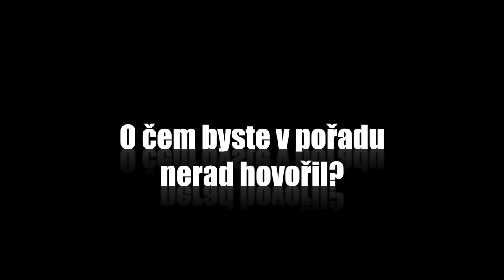Otázky - Táňa Pauhofová - Show Jana Krause 8. 2. 2013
Hosté: slovenská herečka Táňa Pauhofová, známý zpěvák a frontman skupiny Kryštof Richard Krajčo a dokumentarista Tomáš Kudrna.